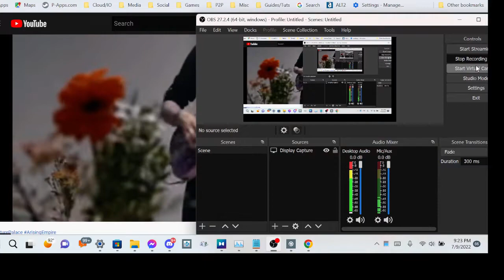Future Palace - Dead Inside (-3-39:84)